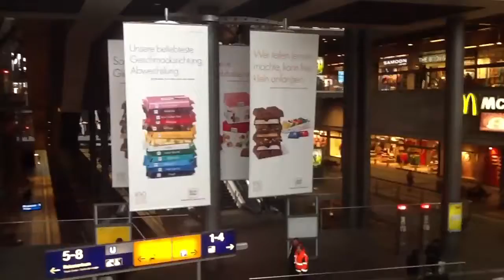Berlin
Berlin Main Train Station